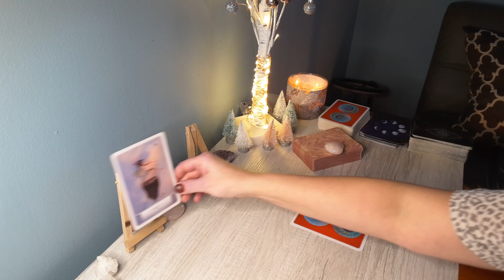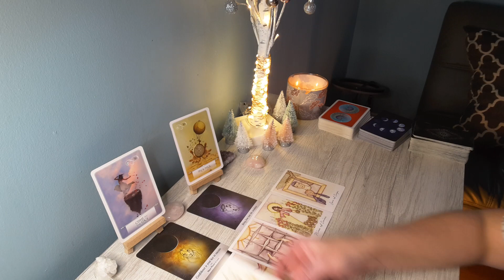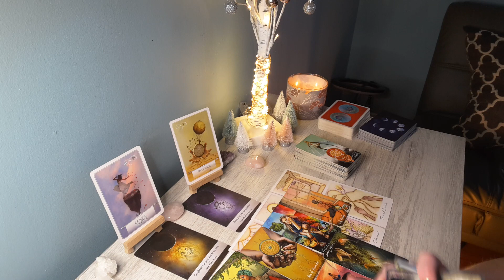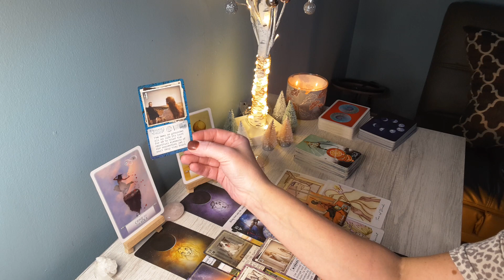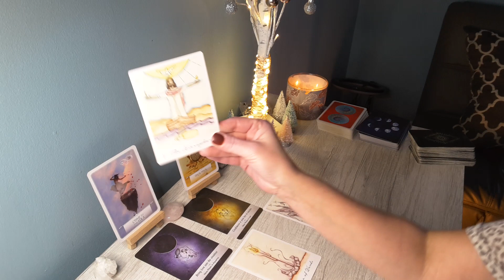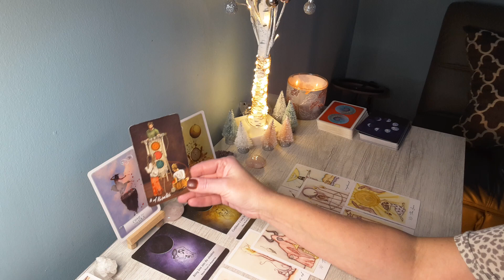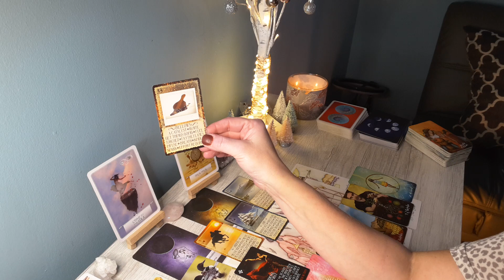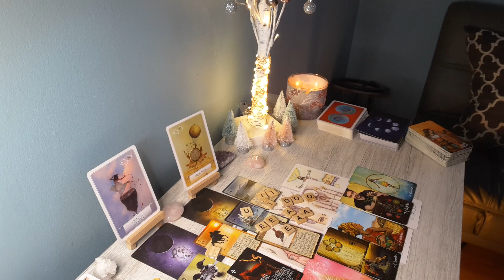♐SAGITTARIUS LOVE Wait until U see what they do; This person is already in your energy! Crazy for U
HI SAGITTARIUS, this is Sam and here is your New Moon in Sagittarius 2022 Reading! This is for SAGITTARIUS Sun, Moon, Rising & Venus signs.